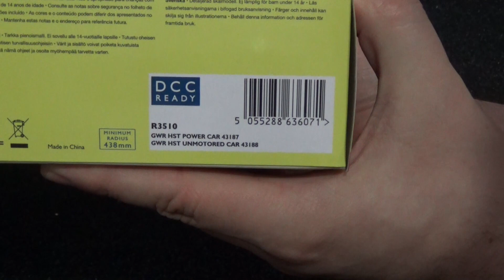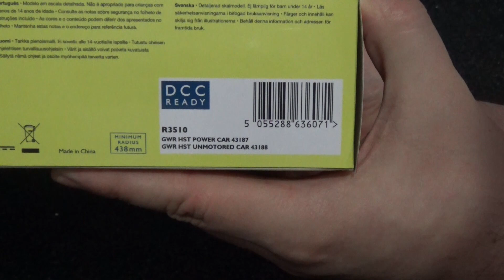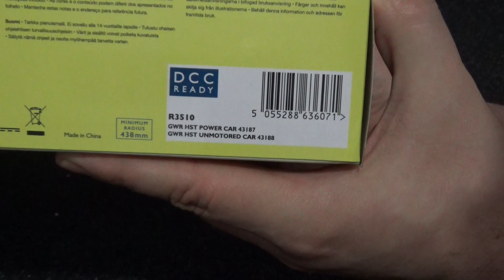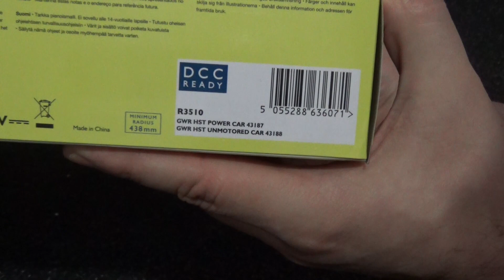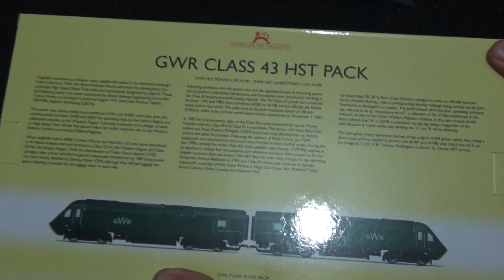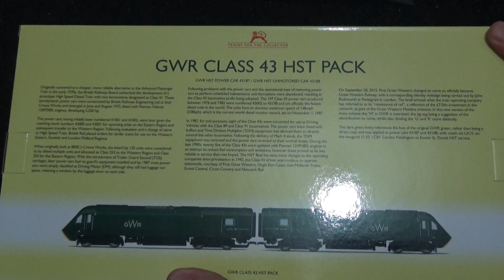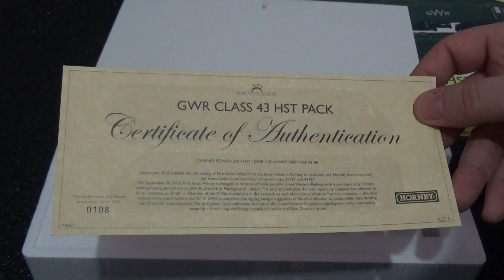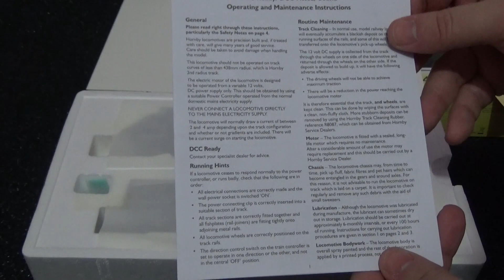Hornby R3510 | Class 43 High Speed Train | Power Car Pack | GWR 43187 & 43188 | OO Gauge | Review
Here is the final video of January 2020 and here is the first model train review video to come under the lunar new year of the Metal Rat and this is a review of the Hornby Class 43 High Speed Train HST Power Car Pack in the GWR livery. This train pack is a limited edition of 1000 models produced worldwide and this model was released in 2017 and comes with GWR metal logos which I will be fitting to the model after this review and it will be shown in future model train running sessions. The model train is in OO Gauge and the power cars are numbered as 43187 and 43188.

The models are 8 pin DCC compatible and I am going to be upgrading these to DCC sound in the future and I am going to add a driver into the cab just like I did when I used to have the East Midlands Trains model many years ago. I only have this one at present but I will be getting the other models that interest me because I am a fan of these iconic trains and I would highly recommend getting this model if these trains interest you.

The detail very much speaks for itself in the video. The power unit has a heavy metal chassis with all wheel drive from the central can motor that is a 5 pole type. The models have directional lights and working cab lights. The models have etched grilles and opening cab doors although I have not demonstrated the cab doors because its not a feature that I use to be truthful.